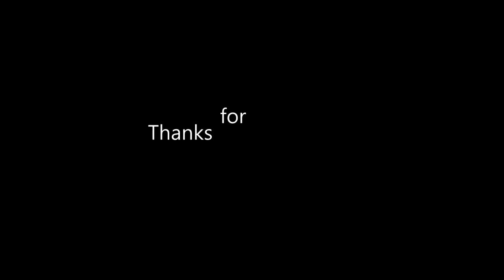임창정 - 노래방(karaoke) _ 드럼 커버 ( Drum cover )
노래방 ( 임창정 ) _ Drum cover
Karaoke _ Drum cover

드럼(Drums) : Roland TD-15KV
시퀀서(Sequencer) : Cubase 5 (큐베이스5)
작업실(Studio) : My room (내 방)
녹화, 녹음일자(Recording date) : 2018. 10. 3
녹화 장비(Recording device) :
  Front cam(정면) : Sony HDR-MV1(정면 캠)
  Kick cam(킥) : 갤럭시노트 9(Galaxy Note9)
  Flash(조명) : 갤럭시 S8+ (Galaxy S8+)

 안녕하세요. 건전드럼의 조쉬입니다.

 가요 커버 네 번째 영상이네요.
 세 번째 영상을 찍으면서, 이번 임창정씨 신곡 중 다른 곡도 너무 좋길래,  이 곡을 네 번째 곡으로 해서 겸사겸사 커버해봤습니다 :)

이번 곡은 임창정씨의 '노래방' 입니다.

 앞으로 남은 2018년 동안은 어떤 곡들을 영상으로 올릴지 계획은 잡혀있으나, 요청곡이 있다면 환영입니다.
(무작위로 다 받진 않고,
히트곡 혹은 최신곡을 우선적으로 받을게요!)

 피드백은 언제나 환영입니다.

전자드럼으로 연주한 미디신호를 받아 큐베이스에서 작업했고요.
EQ는 리버브 디폴트값으로 걸었습니다.

 드럼을 치시는 많은 분들께 유익한 혹은
흥미있는 영상이 되길 바랍니다!